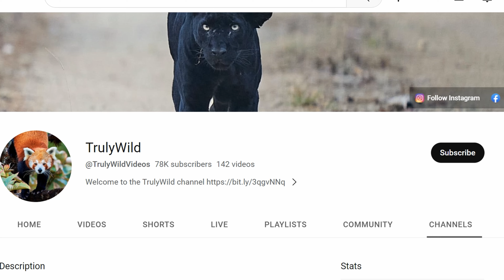Malabar trogon in dense natural habitat of Eastern Ghats | Berbera forest | Watch TrulyWild in 4K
Eastern Ghat Malabar Trogons ( subspecies legerli) are slightly larger, longer winged and brighter than the Western Ghats (subspecies malabaricus)

These trogons mostly are residential or non-migratory; and are widely distributed across the Eastern Ghats and Western Ghats.

Activity- These trogons are most active in the early morning hours and late evening. They usually perch still, especially when alarmed and will sometimes clinging laterally to branches. When calling they sometimes raise and lower their tail.

Food - Malabar trogons feed exclusively on insects and at times Drongos are in the vicinity competing with them.
Nesting - The breeding season in India is mainly February to May (before the Monsoons). The nest is made in rotting trees or stumps that are easy to carve and pulverize using their bills.  Two eggs were seen normally and the incubation period is about 19 days. The hatchlings are fed mainly caterpillars for the initial period and later provided bugs, flies and orthopterans. The parents do not remove the excreta of the nestlings from the nest. The adults continue to feed the fledged juveniles for nearly 5 to 6 months. They are socially monogamous with pair bonds lasting more than a season

Threats-  The species is becoming rarer in many parts of India and it is thought to be sensitive to forest fragmentation.

Equipment used-
Canon EOS R5
Canon RF 100-500mm lens + TC1.4
Mobile footage, Camera Handheld and and fluid head video videos

About TrulyWild Videos:
The purpose of the channel is to publish wild animals & birds from across the planet. The films are from the wild in the form of wildlife/bird safari sightings, rare or unusual behaviours of animals/birds, or Documentaries with a story. Nature, Wildlife and Bird documentations are useful for education and awareness for young and adults who love wildlife, travel places, wildlife photography. TrulyWild recommends everyone to respect  and spend time with nature, wildlife.